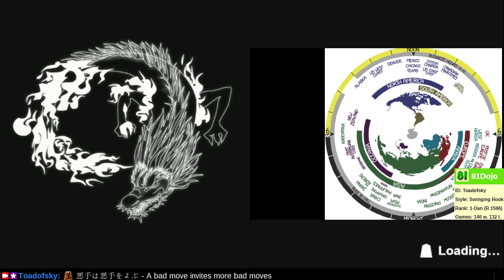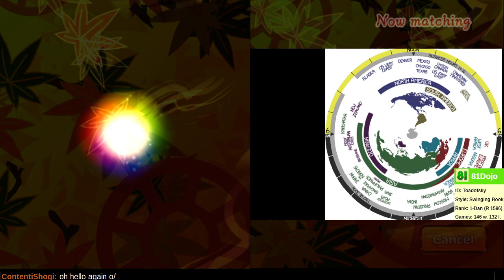[279] Road to 1-Dan on Shogi Wars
Start the fight with a pawn sacrifice.